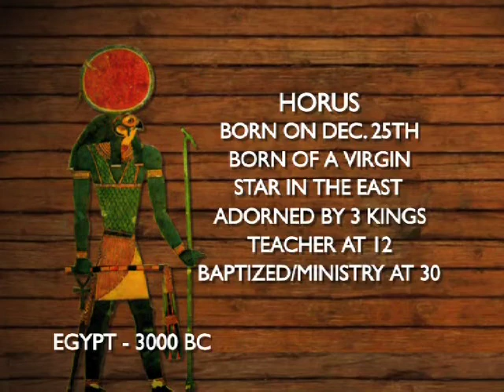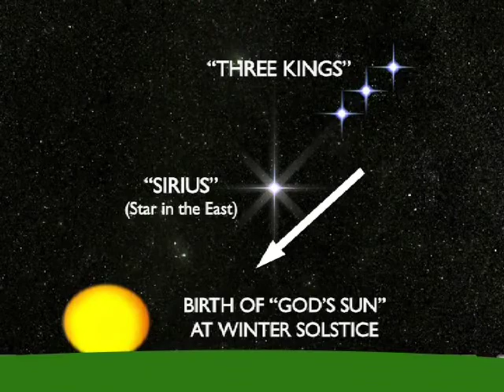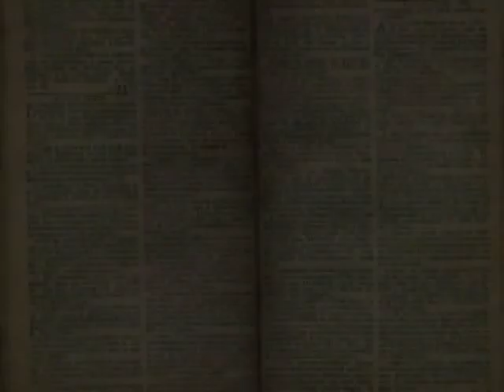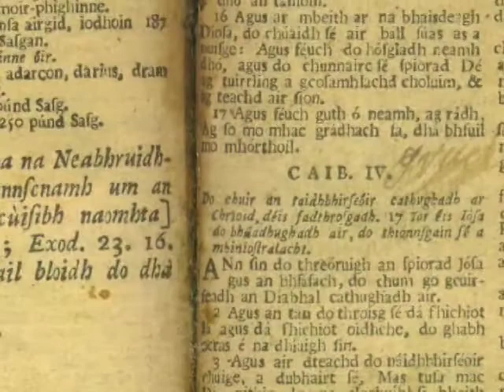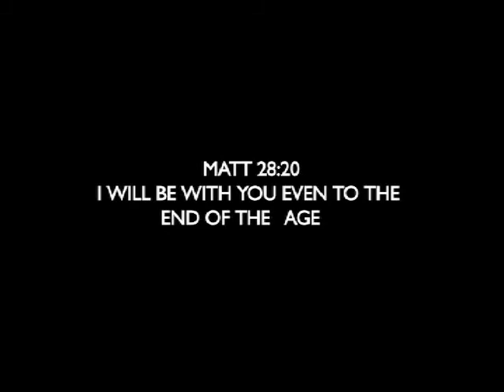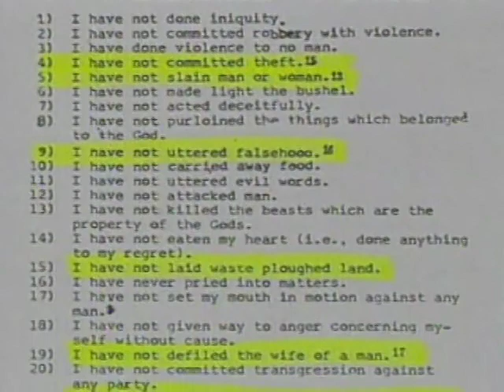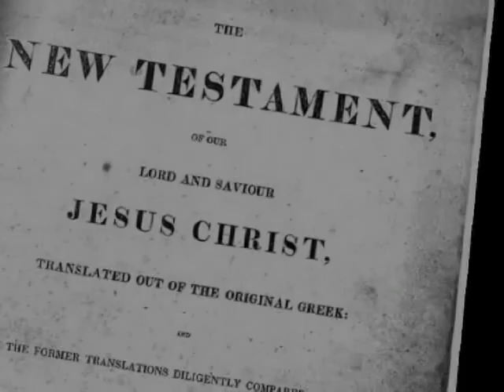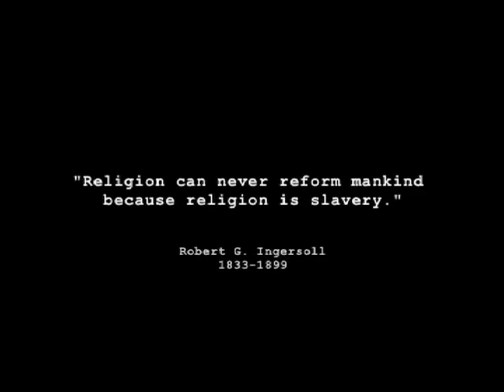Zeitgeist | Religion vs Astrology | Short Excerpt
excerpt from Zeitgeist [2007] film, suggests a hypothesis that the story of Jesus is a myth, equivalent to the myth of Astrology.